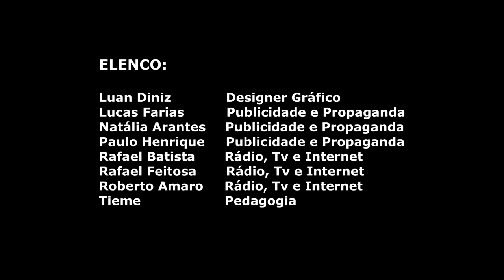SetembroAzul | Celebrando a acessibilidade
Setembro também é o mês de rememorar as reivindicações da comunidade surda e destacar que inclusão é fazer com que todos tenham os mesmos acessos. No UniSant'Anna, a professora Elaine Gomes Vilela é a responsável por ensinar Libras aos nossos alunos, uma língua que contribui para a comunicação das pessoas surdas e mostra que todos somos iguais. Neste vídeo, os estudantes dos cursos de Comunicação Social explicam tudo sobre o SetembroAzul e nos motivam a celebrar a acessibilidade.